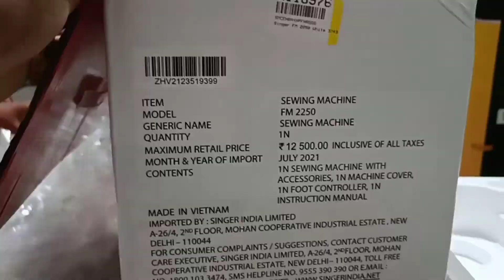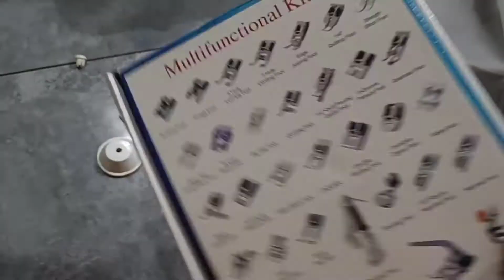singer tradition 2250machine unboxing l singer FM machine review l singer tradition 2250review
singer trading 2250 machine unboxing